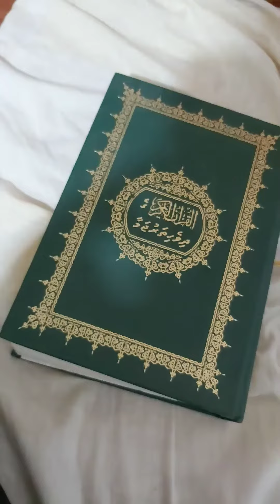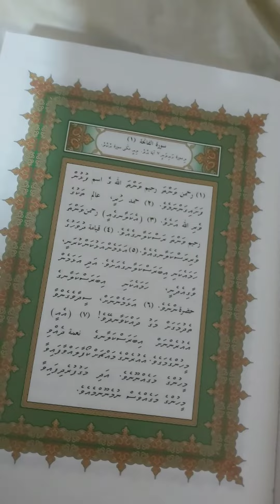Holy Quran Dhivehi Translation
Today is Friday 24 January 2020. I carried ablution and washed my hands and face three times in the order required by a Muslim to touch the Quran. This is a video of my Holy Quran translation in Dhivehi